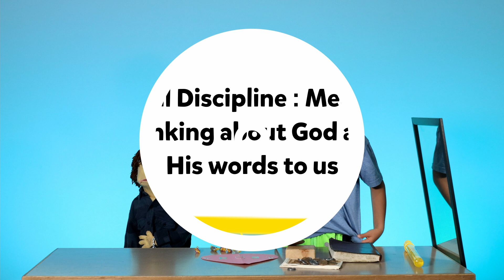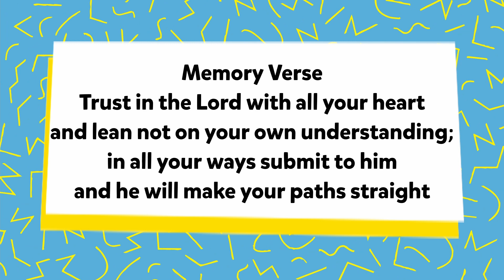PAC Kids Minute - Episode #65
OI6SQFZRIJMY5MR9